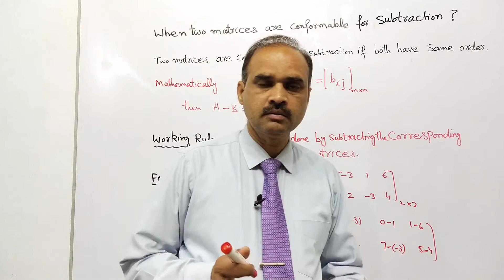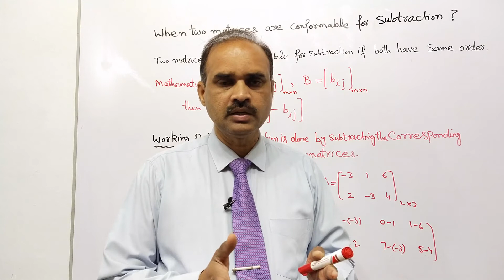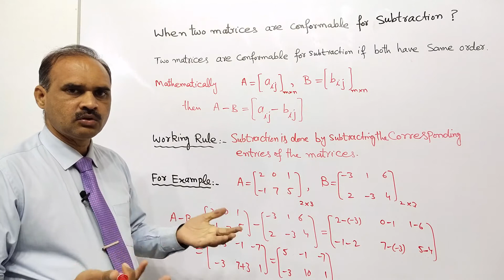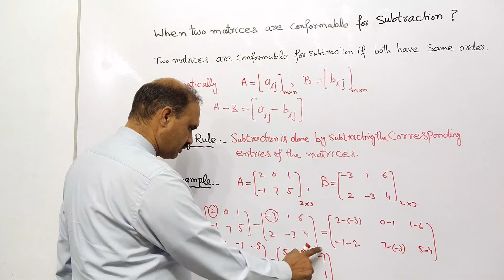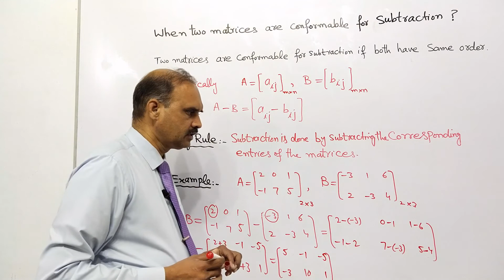11th Class Math | When two Matrices are Conformable for SUBTRACTION? | Ch# 3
11th Class Math | When two Matrices are Conformable for SUBTRACTION? | Ch# 3

Muhammad Afzal